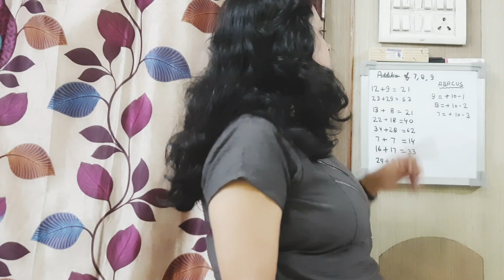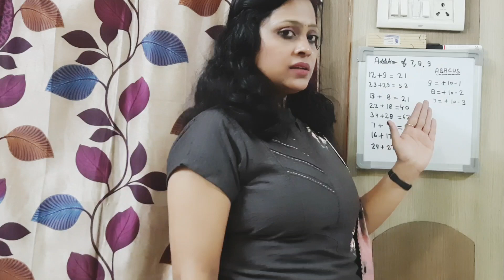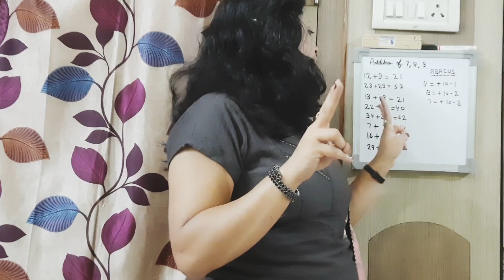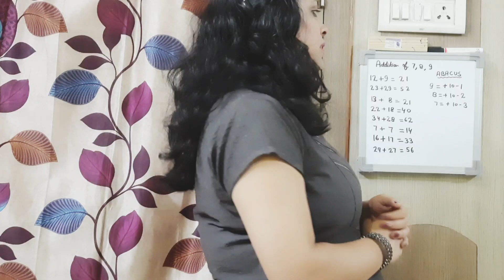Easy math calculation by finger abacus/abacus for kids